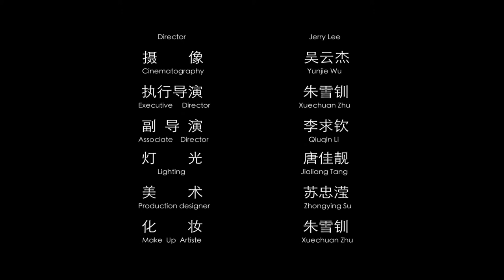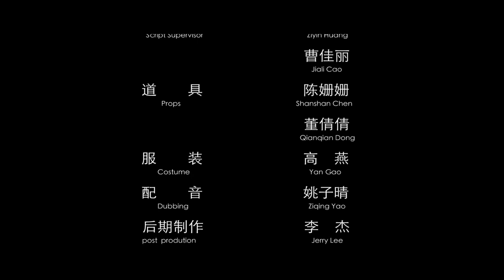初声 First sound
Zhoushan Shengsi location shooting was a deaf actress Xia Wei, hear wonderful bustling outside world, lonely heart, a man came to the island tour, in fact, not. Early sound, represents the first sound, but with a certain kind of emotional imagery of "first sound." Cherish the present one, cherish quietly concerned about people who support you and enjoy the most beautiful and moving words.